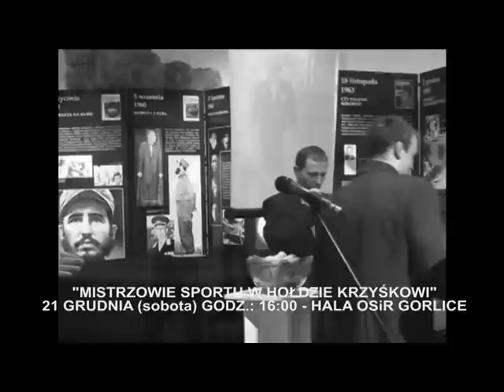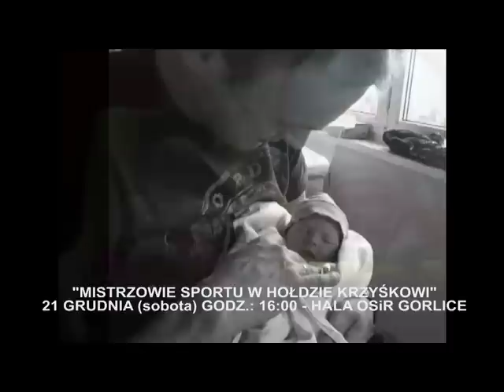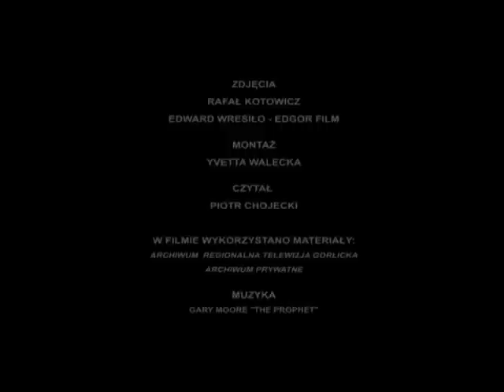MISTRZOWIE SPORTU W HOŁDZIE KRZYŚKOWI - ZAPOWIEDŹ GORLICE 2013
21 grudnia o godzinie 16:00 w hali OSiR w Gorlicach odbędzie się Gala poświęcona Krzysztofowi Kowalskiemu, tragicznie zmarłemu zapaśnikowi. Dochód z całego przedsięwzięcia zostanie przekazany córkom oraz żonie tego znakomitego sportowca. Do Gorlic zawitają prawdziwi mistrzowie sportu, a wśród nich m.in. Andrzej Supron, Mamed Chalidow czy Józef Król. Zapraszamy!